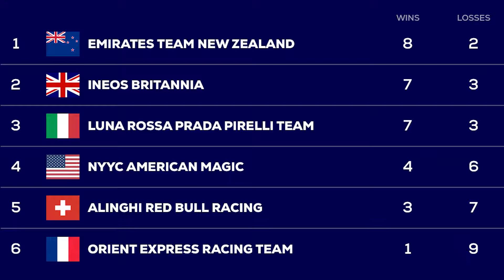SAILY CUP CHANNEL - Luna Rossa, e ora?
IL PUNTO CON LUCA DEVOTI DOPO I ROUND ROBIN - Cosa è successo a Luna Rossa Prada Pirelli nelle ultime regate del secondo Round Robin? E cosa puo' fare la sfida italiana per tornare a vincere? Analisi e immagini